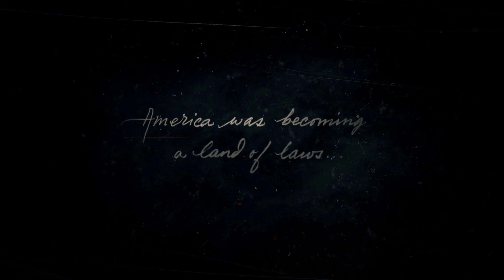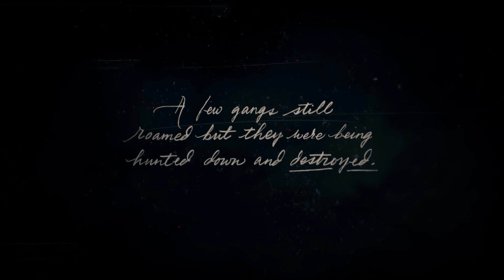Red Dead Redemption 2 4K Gameplay Part 88